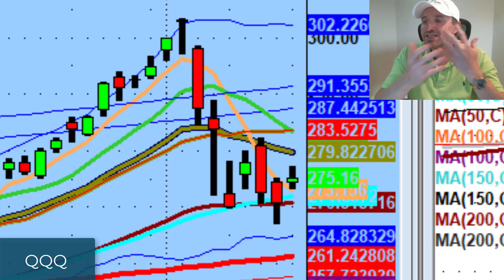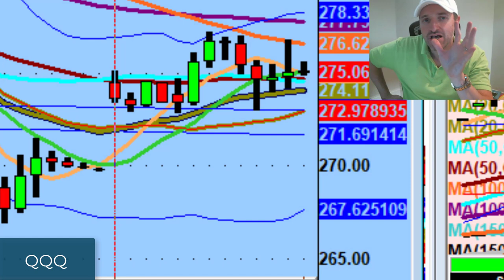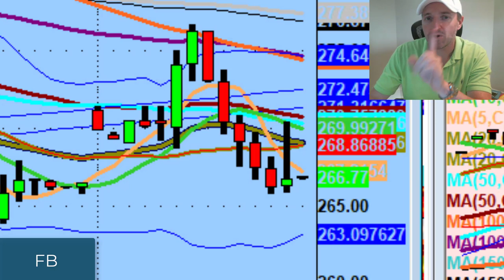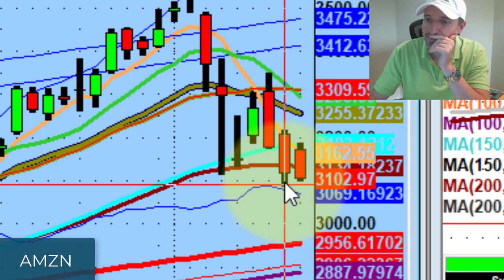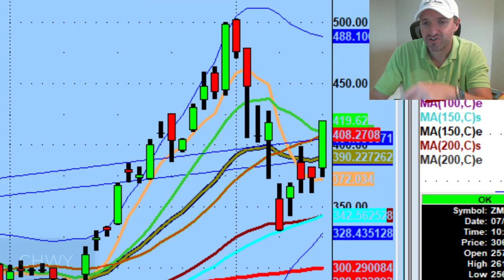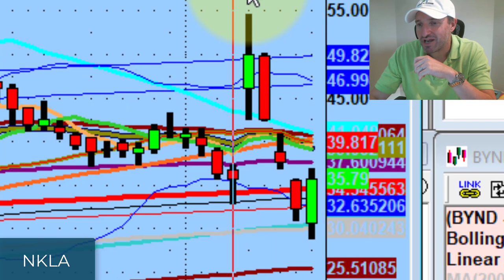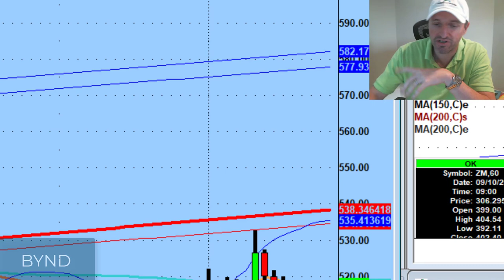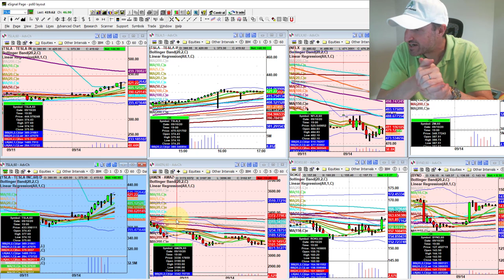Amazon Stock Has Huge Short Trading Potential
Even though the QQQ reclaimed the 5MA, I'm still not 100% buy-biased.

Today we discuss strong day trades from today on Nikola, Beyond Meat, Nvidia, and DraftKings stock, setups for tomorrow to the upside on Zoom Communications and Tesla stock, & why I'm watching Amazon, Netflix, Facebook, and Chewy stock to the downside...

💚 ADDITIONAL HELP 💚